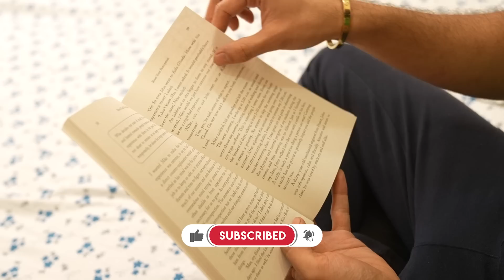Exercises That Will Help You Fall Asleep Easier | Remove Stress I Improve Sleep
Importance of good sleep at night:

Getting a good night's sleep is crucial for both our physical and mental well-being.

Let’s look at a few reasons why sleep is important :

· Improved cognitive function: Adequate sleep is necessary for optimal brain function. Sleep helps consolidate memories, improves concentration, attention, and productivity.

· Boosts immune system: Sleep helps to strengthen our immune system and fight off infections, including viruses.

· Reduces stress and anxiety: Lack of sleep can cause stress and anxiety, making it difficult to cope with everyday challenges.

· Maintains healthy weight: Sleep affects the hormones that control our appetite and metabolism. Poor sleep is associated with obesity and weight gain.

· Reduces the risk of chronic diseases: Poor sleep has been linked to an increased risk of chronic diseases such as diabetes, heart disease, and stroke.

· Improves mood: A good night's sleep can improve our mood and help us to feel more positive, patient, and resilient.

· Enhances physical performance: Sleep is crucial for physical recovery, muscle repair, and growth. Athletes require sufficient sleep to achieve peak performance.

So, good sleep is essential for overall health and well-being. It helps us to function optimally, improves our mood, and reduces the risk of chronic diseases

Practice these 4 simple things that you can do before going to bed to get sound sleep

· Progressive Muscle Relaxation (0.33)
· Reflect on your day (1.58)
· Stay Hydrated (2.37)
· Have a relaxing bedtime routine and tips to relax before sleeping (3.26)
· Simple asanas before sleeping - (4.38)